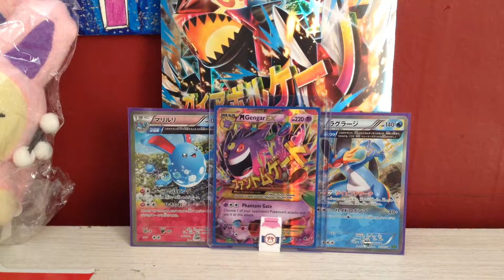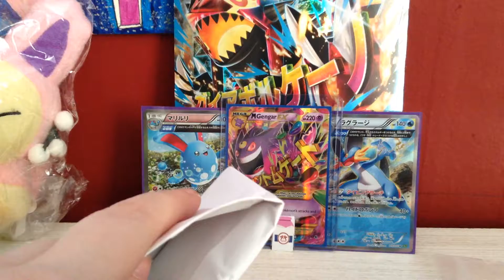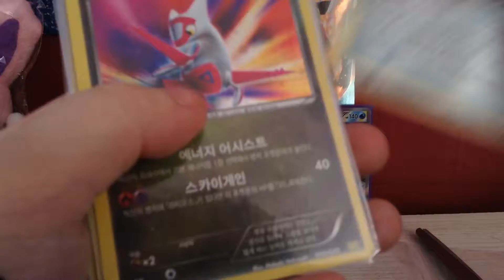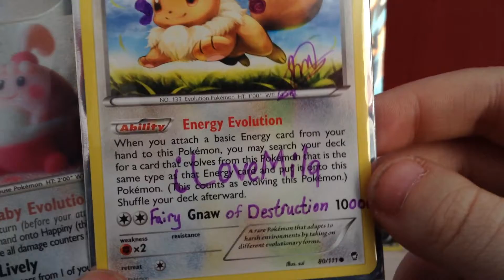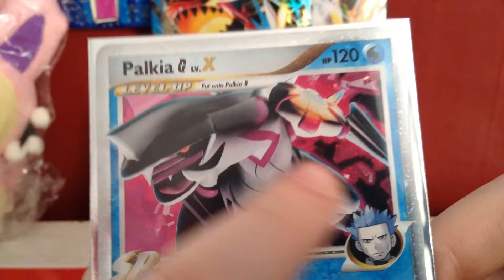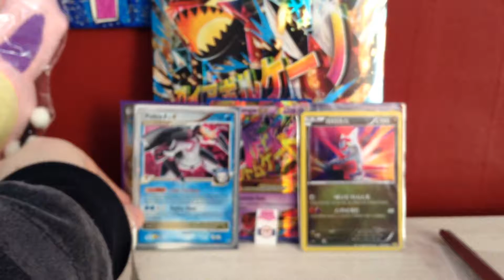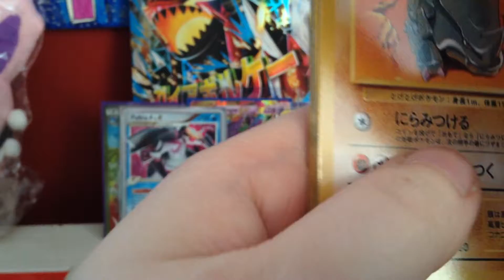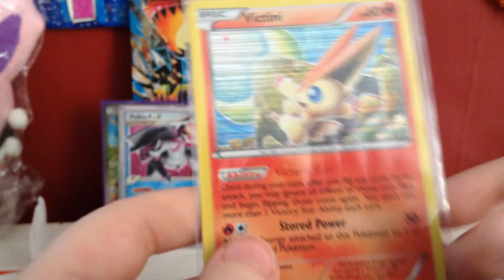TCBM: iLoveMilq and Update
Today I open my first TCBM from iLoveMilq :D. This is also an update on why I haven't been uploading lately. Basically, I've been working a lot and I've been really tired too. The next upload after this will be sometime next week. Presidents Week is the busiest time of the year and things will slow down after Sunday.